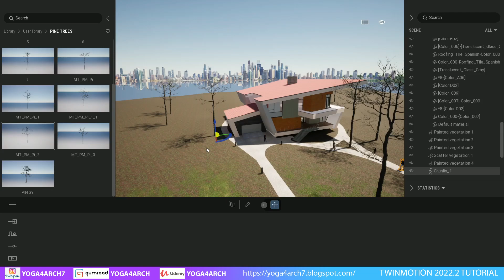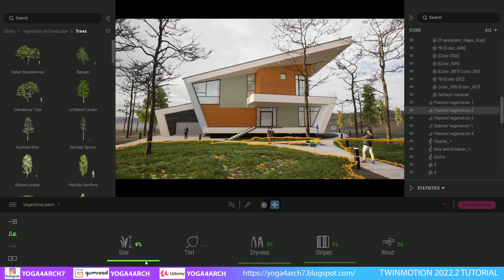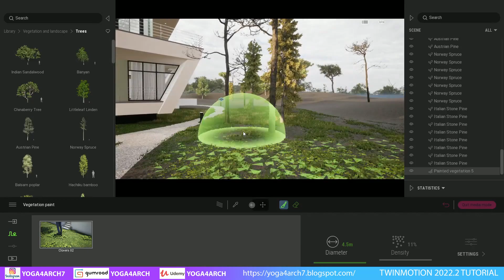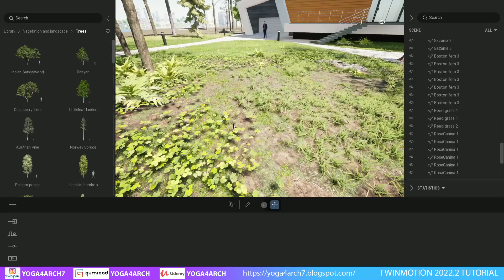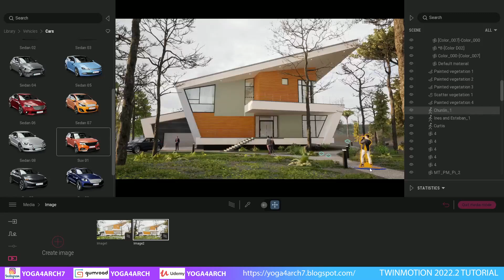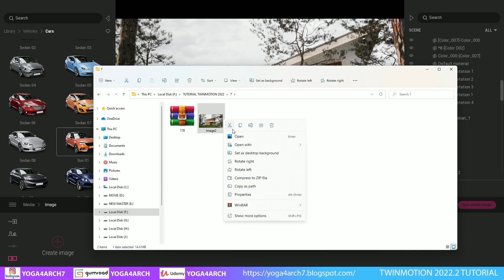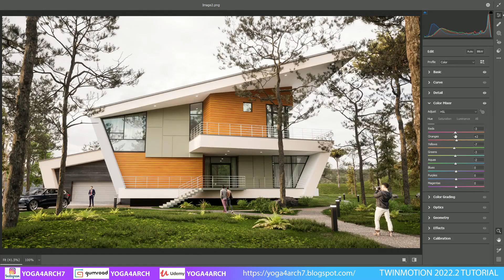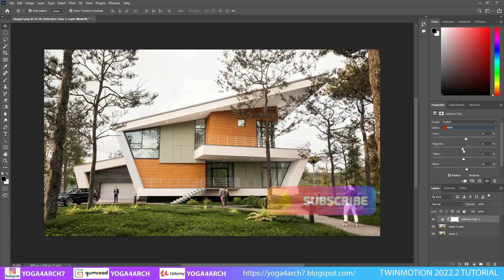TWINMOTION 2022.2 , RENDER EXTERIOR## GORKI HOUSE PART 2/2 ( 3dmodel included )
TWINMOTION 2022.2 , RENDER EXTERIOR## GORKI HOUSE PART 2/2

scene here :

00:00 Introduction
01:02 Tutorial
17:54 result

MY RIG/PC: INTEL I9 9900K RAM TRIDENTZ 64 GB VGA RTX 3090 24 GB